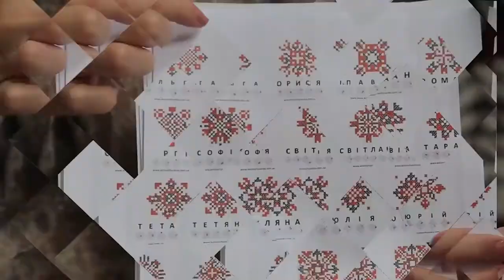Де росте водяний хрін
Біля Тернополя є місцина, яку називають Тернопільським Тайландом. Саме там росте рідкісна рослина - водяний хрін. Яке застосування цієї рослини - розкаже Іван Мельник в сюжеті Наталії Лазуки  у програмі "Файний ранок"